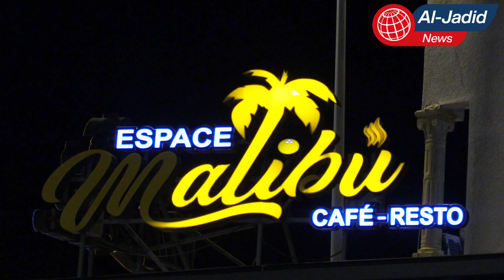بمقهى ماليبو المهدية حزب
المهدية : أجواء الاحتفال بالمولد النبوي الشريف بمقهى ومطعم الماليبو بالمهدية يوم الثلاثاء 26 سبتمبر 2023 : حزب المهدية الفاضل السقا ( فيديو )